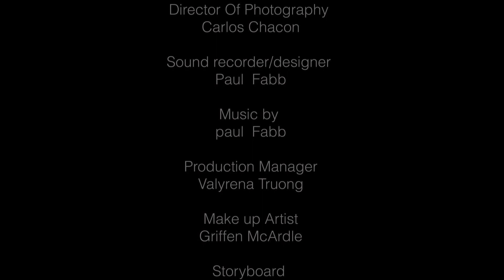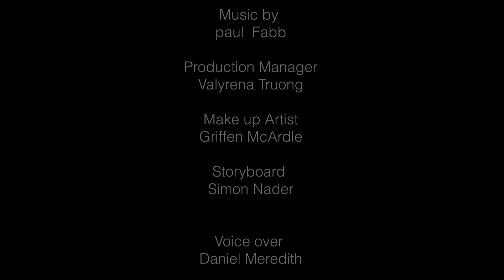The writer- Short Film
Film Noir

Directed and Produced by Azi Bonyadi
Director of Photography Carlos Chacon
Production Manager : Valyrena Truong